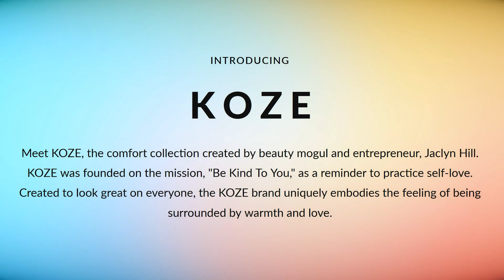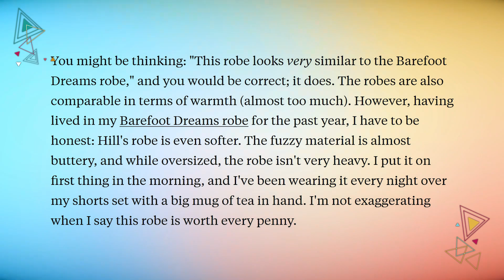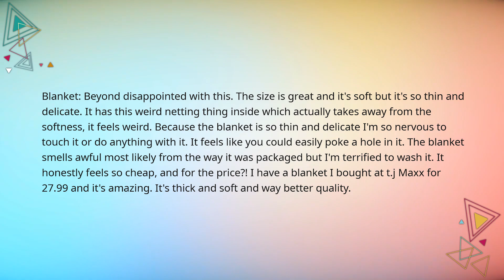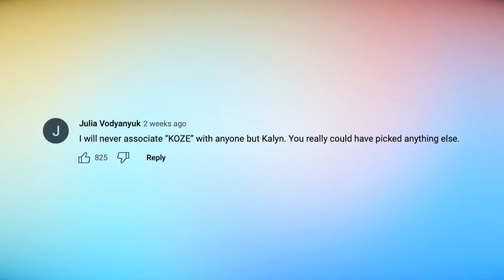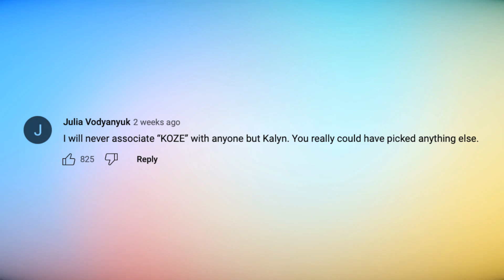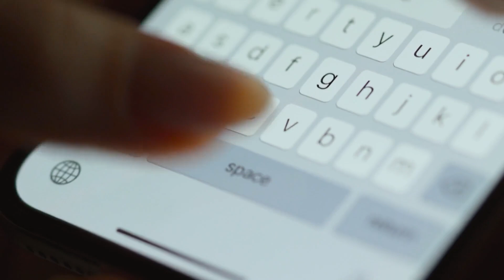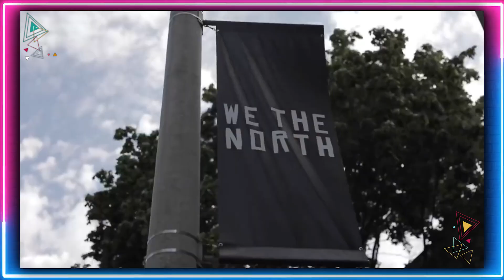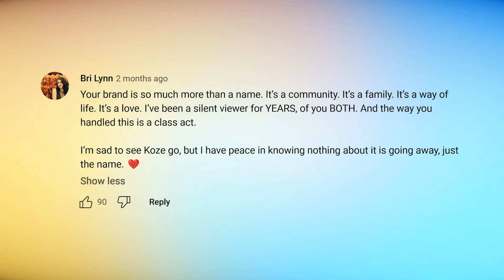The Biggest Blunder In Jaclyn Hill's Career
Let's tackle Jaclyn Hill ripping off a minor creator's brand, causing them to go out of business. What has gotten into her that these small brands are accusing her of copying them without their consent? Did she, really? What's the real deal? Let's watch this video to find out.

Are You Entertained is all about the latest Hollywood scandal! You can count on us to bring you all the latest celebrity drama and gossip, especially about your favorite actors!